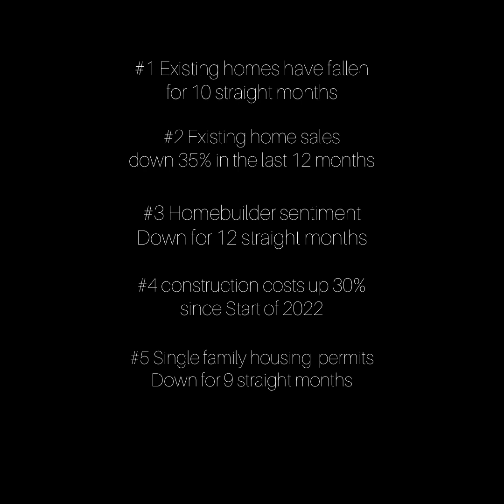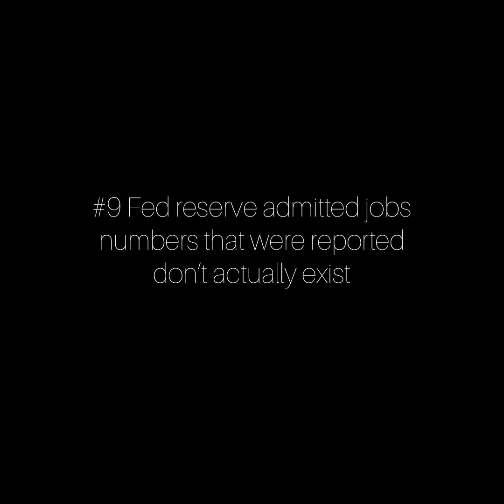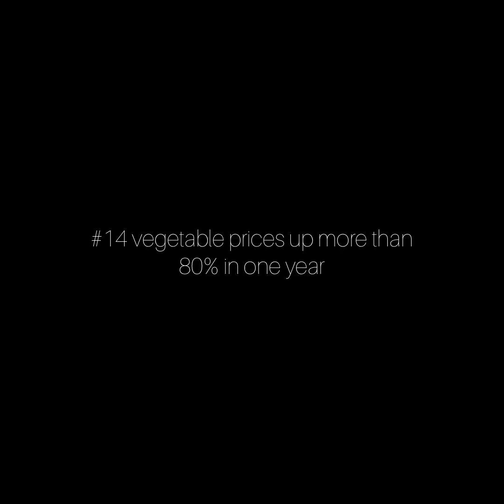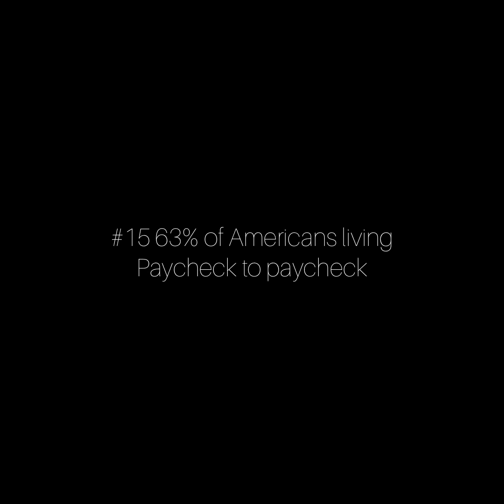15 Signs of an Economic Meltdown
Summarizing a ZeroHedge article on signs of an economic meltdown